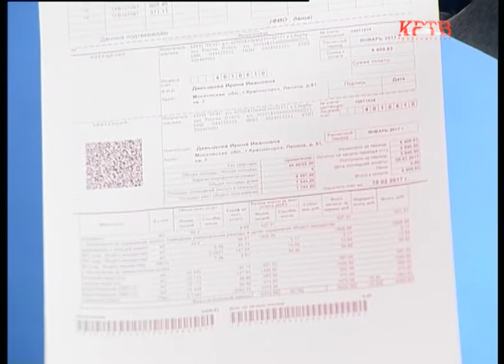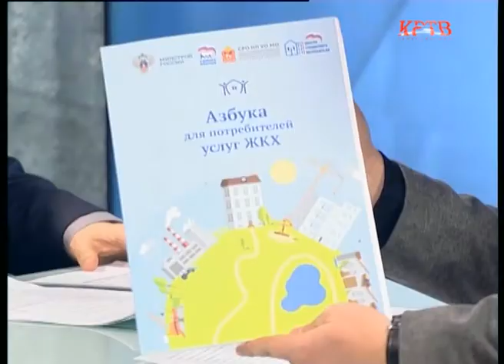КРТВ. «Вам слово…» с Николаем Дилейко эфир 2 февраля Вам слово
Программа «Вам слово…» начинает цикл встреч с участием руководителей управляющих компаний городского округа Красногорск.  В этом выпуске на вопросы телезрителей отвечает  Николай Дилейко – исполняющий обязанности директора управляющей компании «МУП РСП».